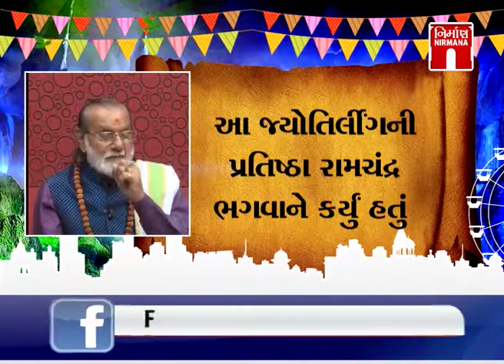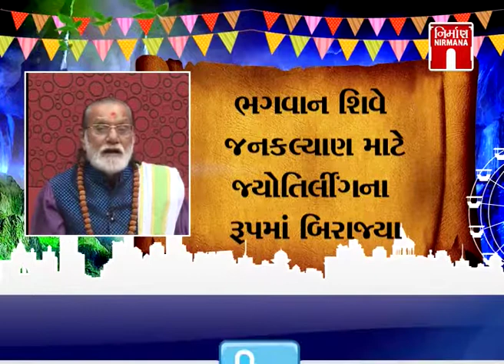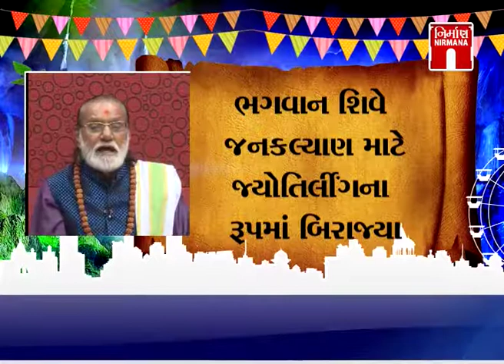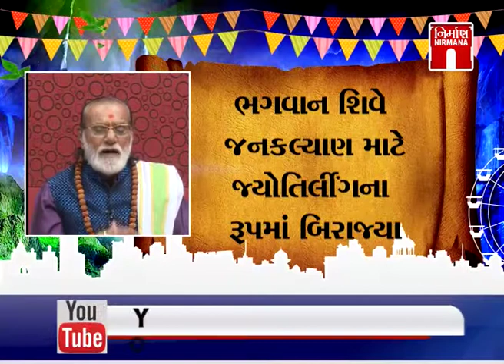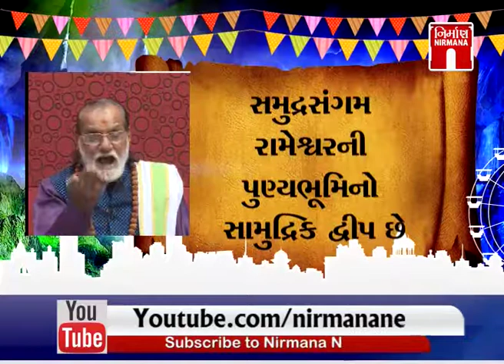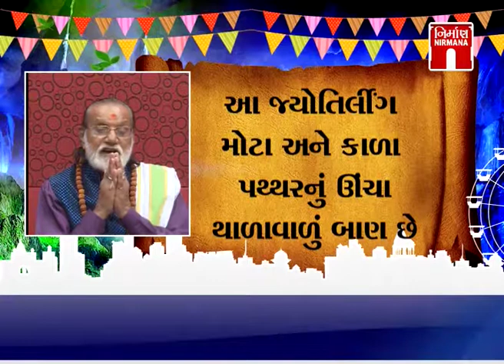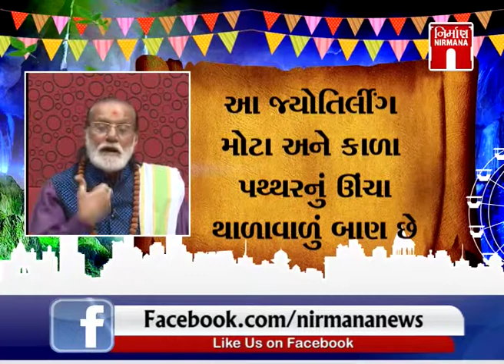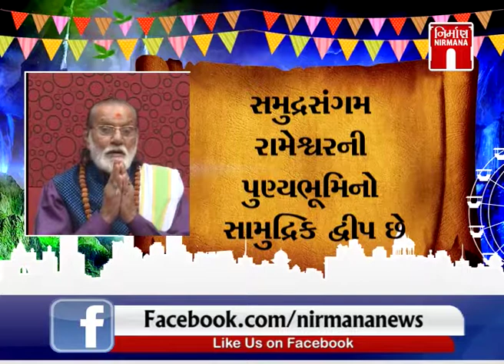Religion Program - ૐ નમઃ રામેશ્વર હિન્દુઓનું પવિત્ર મંદિર છે | Nirmananews